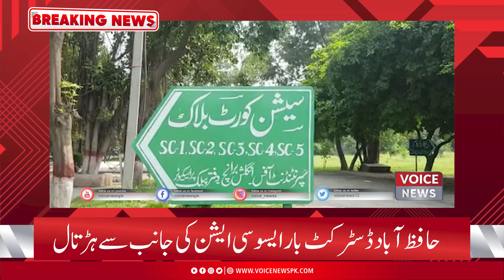Hafiz abad district baar association ki janib se hartaal | Voice News Local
Hafiz abad district baar association ki janib se hartaal | Voice News LocalDo Not Miss An Important News Update Ever.

Now You Can Also Watch:

•1: Talk Show
•2: Morning Shows
•3: Current Affairs News
•4: Road Shows
•5: Public Reaction Shows
•6: Election Updates
•7: Politician Interview
•8: Breaking News
•9: News Updates
•10: Headlines